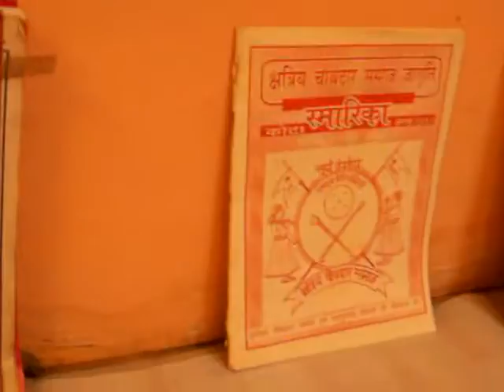SS ART GALLERY - KOTA ,S SHOOTING VIDEO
ARTIST SS CHOBDAR  KOTA